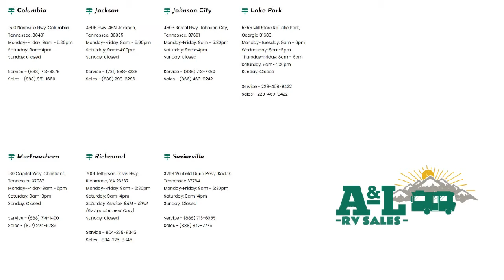2017 Gulf Stream Rv Vintage Cruiser 19ERD Sevierville Knoxville Maryville Morristown Dandridge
2017 Gulf Stream Rv Vintage Cruiser 19ERD Stock Number: U4334A Vin:1NL1DTH2XH1033412.

Dandridge.